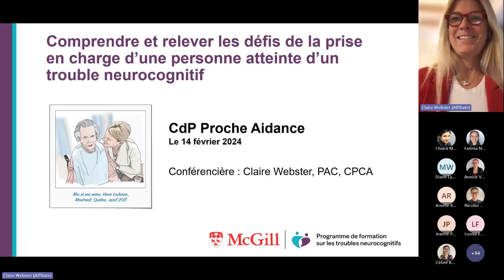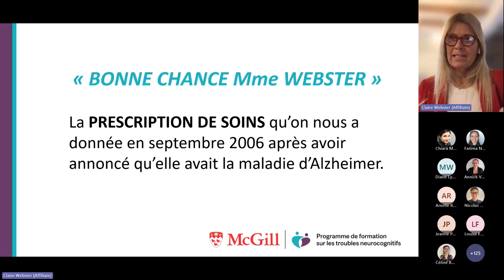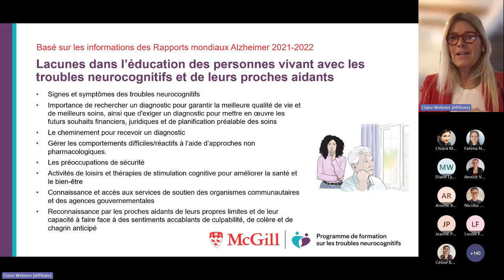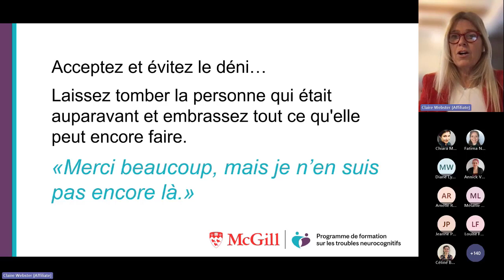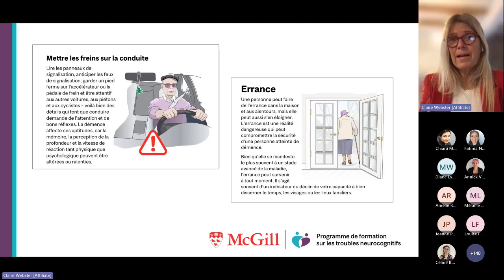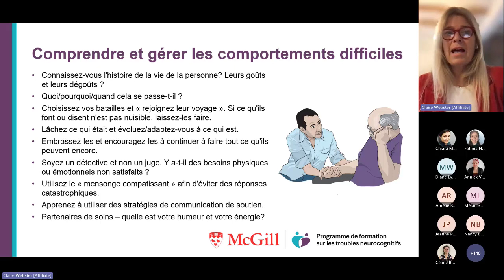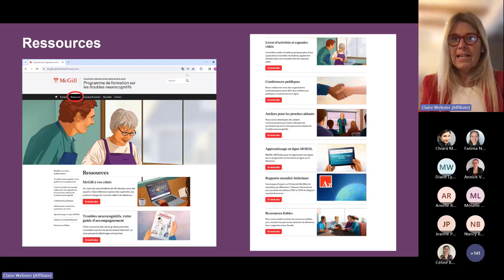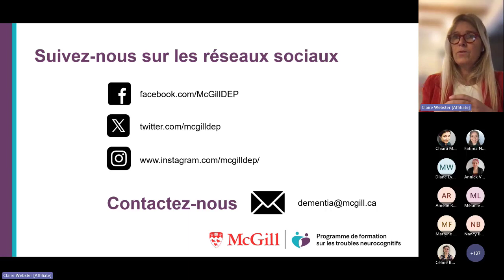Comprendre et relever les défis de la prise en charge d’une personne atteinte d’un TNCM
Conférencière:

Mme Claire Webster est conseillère certifiée en soins aux personnes atteintes de troubles neurocognitifs, conseillère professionnelle certifiée pour les aînés, ainsi que conférencière et formatrice dans le domaine des soins aux personnes atteintes de troubles neurocognitifs. Elle est la fondatrice et l’ambassadrice du programme de formation sur les troubles neurocognitifs de l’Université McGill et membre du Comité consultatif ministériel sur la démence du gouvernement du Canada. En tant qu'ancienne proche aidante pour sa mère (maintenant décédée) qui souffrait de la maladie d'Alzheimer, Mme Webster a une expérience directe des répercussions des troubles neurocognitifs sur la personne et sur les membres de sa famille

Cette conférence vise à sensibiliser et à fournir des informations de base sur la maladie d'Alzheimer et d'autres maladies liées aux troubles neurocognitifs. Mme Claire Webster, ancienne soignante et conseillère certifiée en soins aux personnes atteintes de troubles neurocognitifs, partagera des conseils pratiques sur la façon de prendre soin d'une personne atteinte d'un trouble neurocognitif. Elle abordera les points importants à prendre en compte pour assurer la sécurité et le bien-être de la personne et de son partenaire de soins, afin d'aider les familles à comprendre et à accéder aux ressources nécessaires pour s'orienter dans cette maladie.